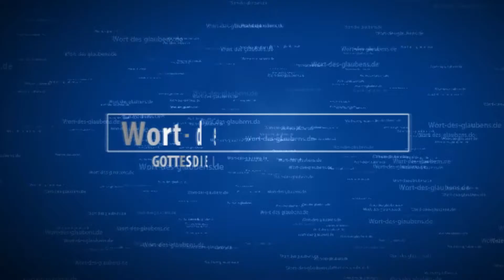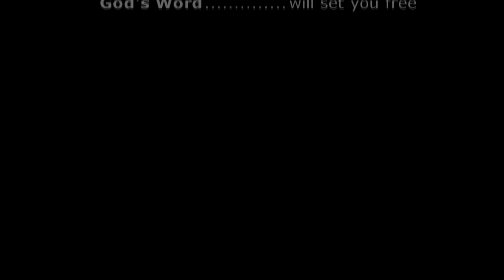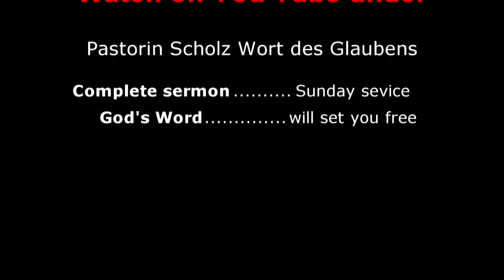ENGLISCH/DEUTSCH/05.02.2017/"Glauben aus dem Herzen heraus"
predigt von Sontag den 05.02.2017
Thema: "Glauben aus dem Herzen heraus"

ENGLISH/GERMAN/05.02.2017/"Real faith of the heart"
Last Sunday sermon with following Topic :"Real faith of the heart"